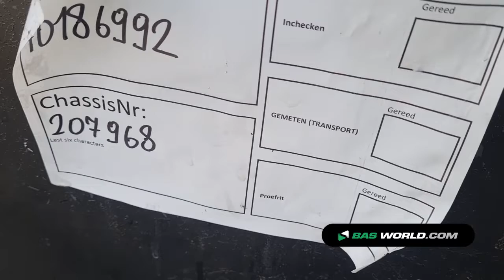70186992 Kögel ZW18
Kögel ZW18